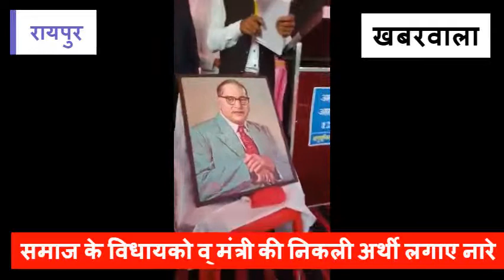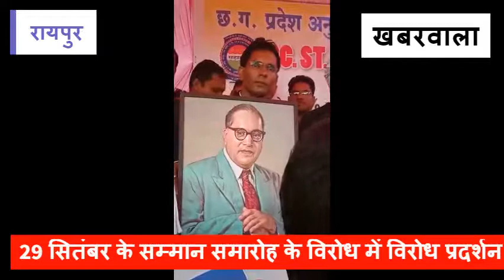सतनामी समाज के लोगों ने ईदगाहभाठा मैदान में ही अजा वर्ग के जन प्रतिनिधियों की निकाली अर्थी..